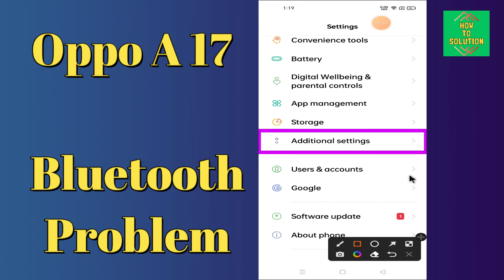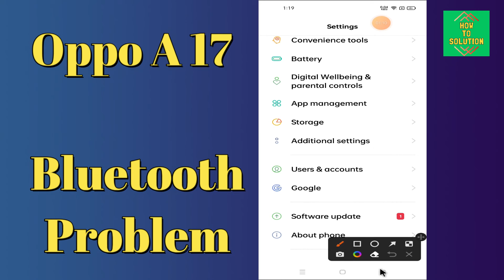Oppo A17 Bluetooth Problem || Bluetooth Not Working & Connection Problem Fix || Issue fix {Tutorial}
Oppo A17 Bluetooth Problem